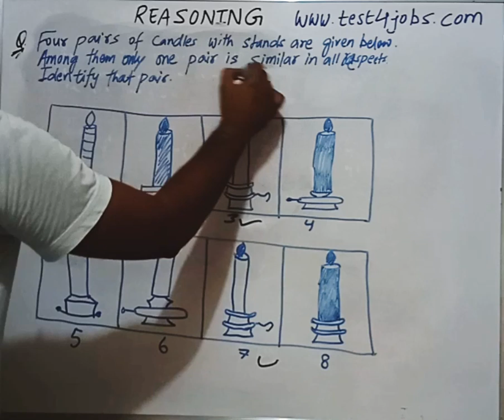SG REASONING 7 PART 5